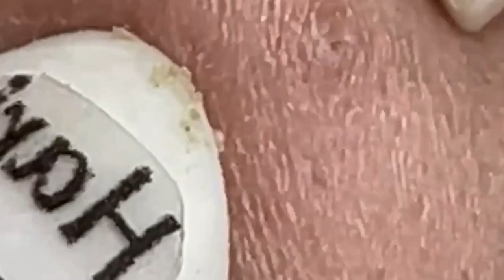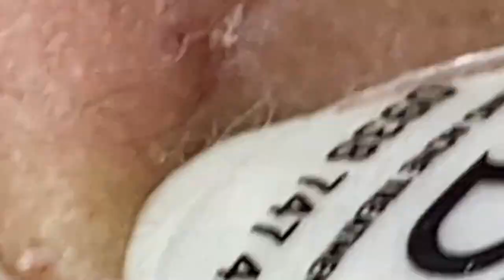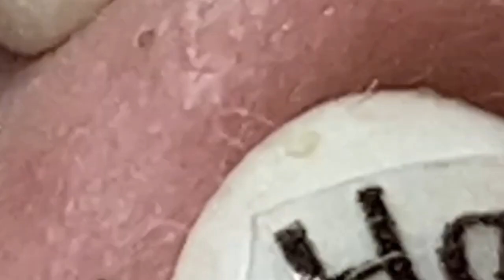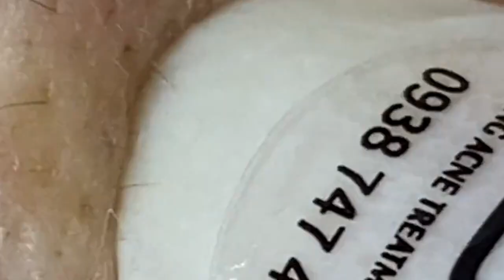الوقت المناسب مع فيديوهات الغاز الطبيعي المسال SDS 2034